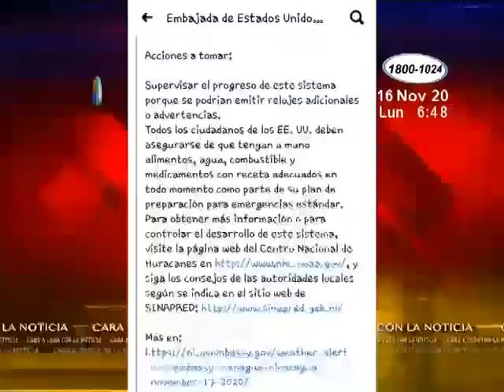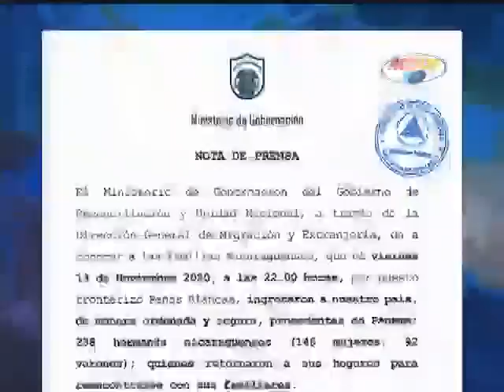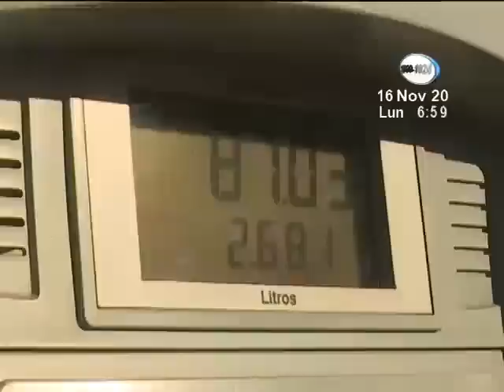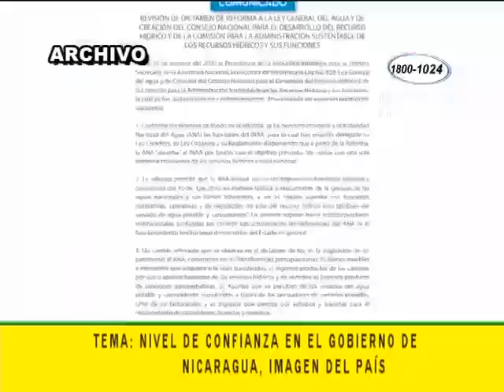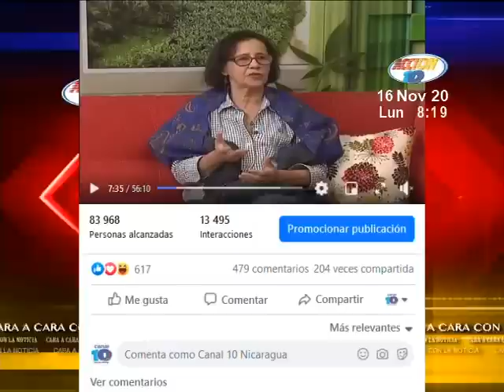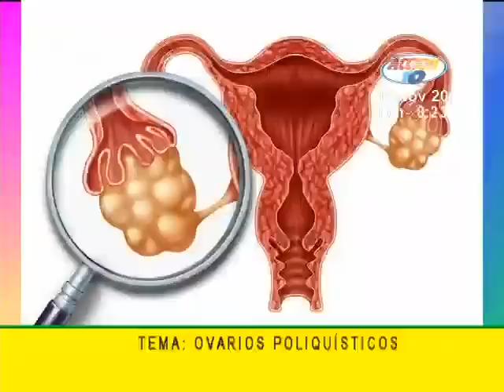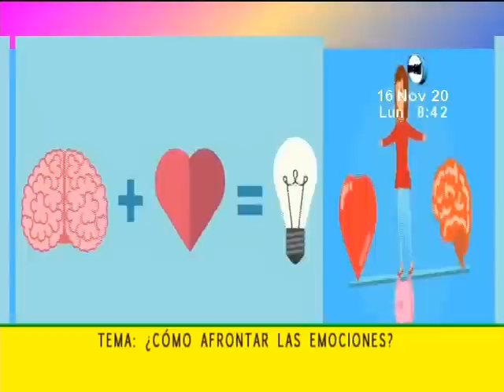Noticiero Acción 10 en la Mañana: Programa del 16 de Noviembre de 2020